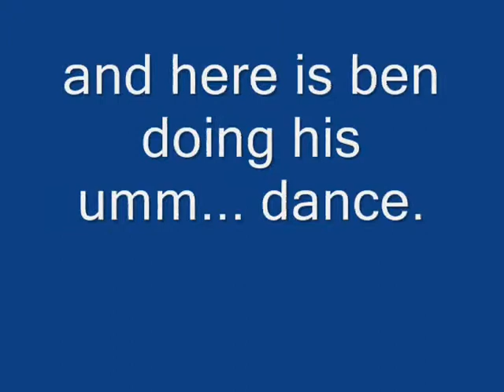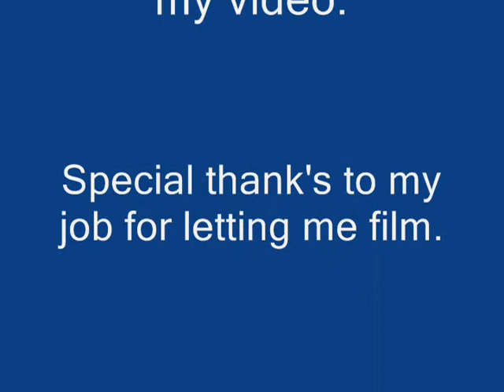what my job is like.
here is what my job is like.